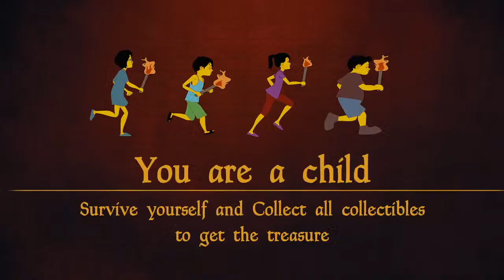Mahasona මහසෝනා developer gameplay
ඔන්න කාලෙකට පස්සේ  මම ලයිව් එනවා
අපේ ලංකාවේ හදපු  මහසෝනා ගේම් එකෙන්